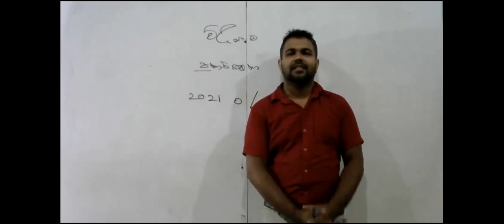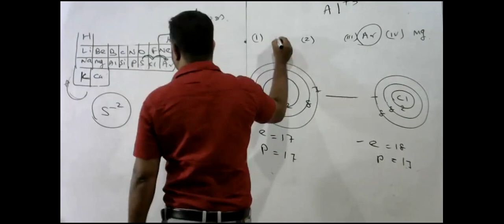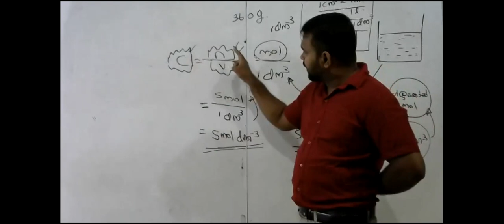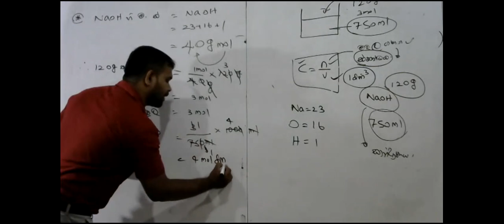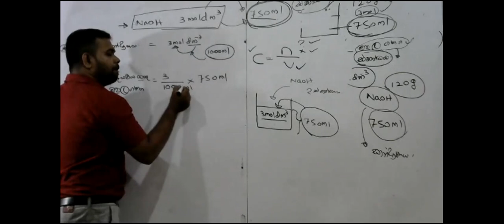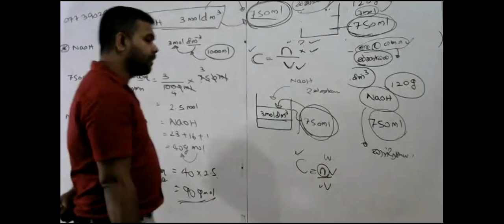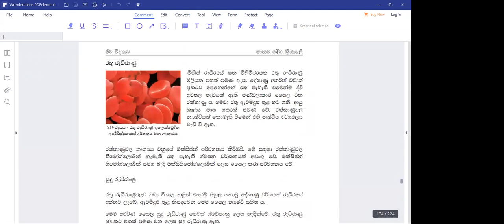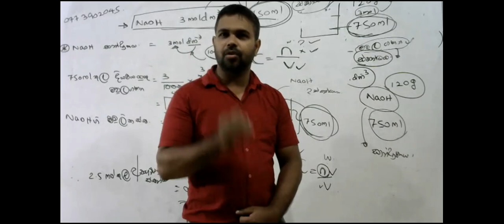Grade 11 ( 2021 ) - Science | 2022.03.03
ප්‍රජාත් රණසිංහ සර් විසින් 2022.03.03 වන දින පවත්වන ලද 11 ශ්‍රේණිය (2021) පන්තියයි.

සුවහසක් දරුවන්ගේ
අකුර ACADEMY